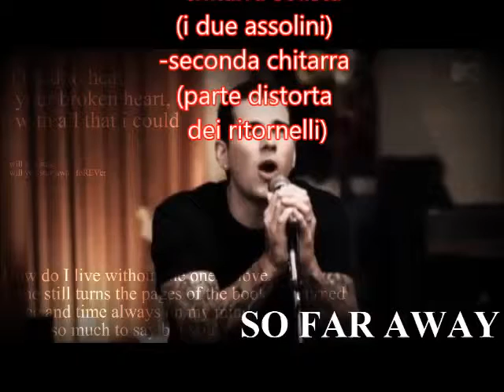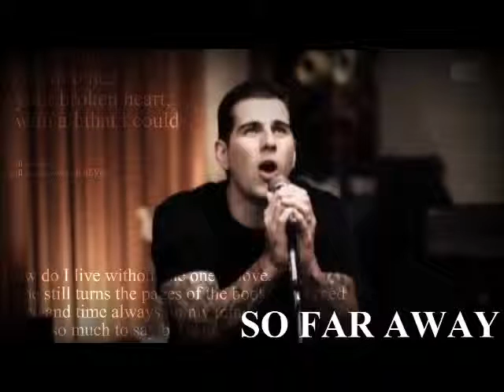So far away A7 cover guitar